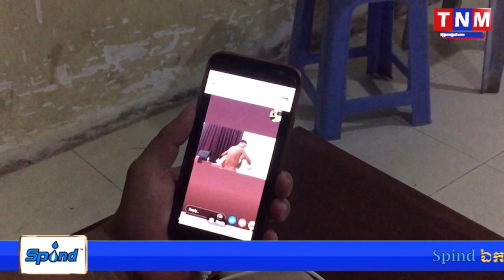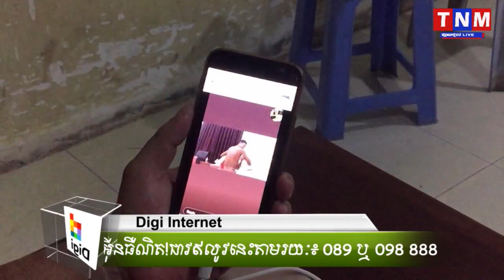ថតរូបរួមរ័កជាមួយស្រីស្នេហ៌ យកទៅបង្ហោះតាមហ្វេសប៊ុក ត្រូវប៉ូសីលវាយខ្នោះ